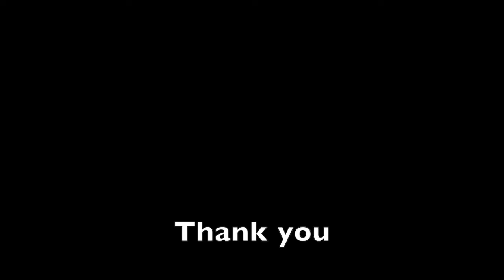Georgetown Park Square - SW View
Georgetown Park is the City of Dunwoody's newest park facility. Located in the Georgetown area, the park includes a large public square, bocce courts, and playground. Georgetown park is also part of Project Renaissance which activates 35 acres off of North Shallowford Road - a 16 acre property purchased in 2011
and a 19 acre property the city purchased in a multi-year transaction.

On the 16 acre property, along with Georgetown Park, John Wieland Homes and Neighborhoods is building 68 upscale, single-family homes ranging from 2100 sq ft to more than 3000 sq ft.

This video is time lapse photography of the public square construction, as seen from the south west.